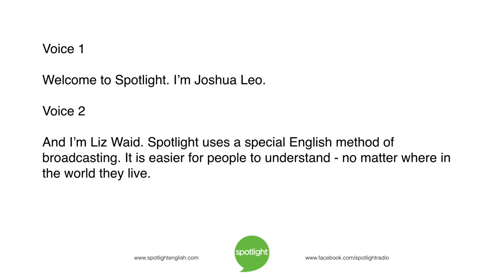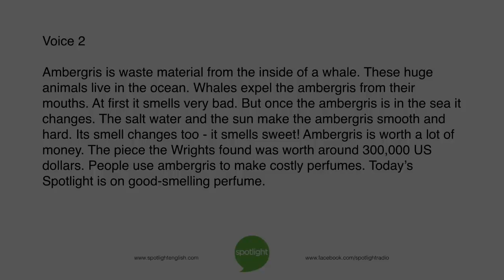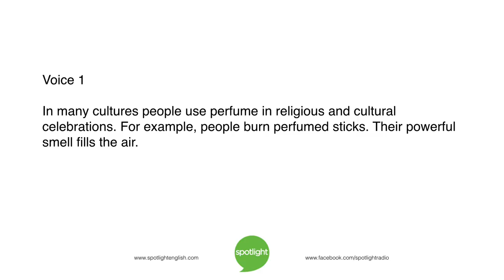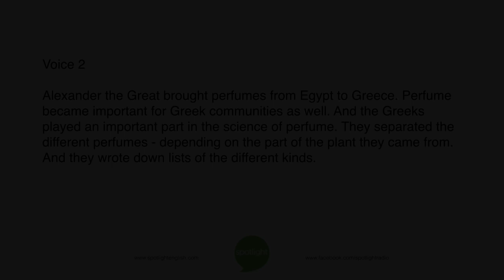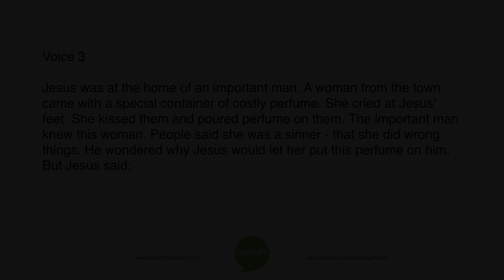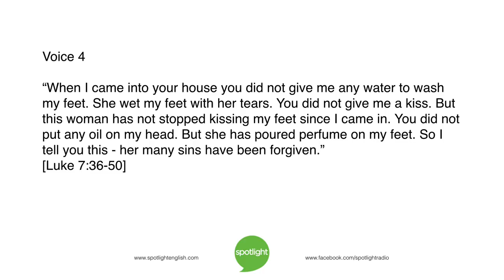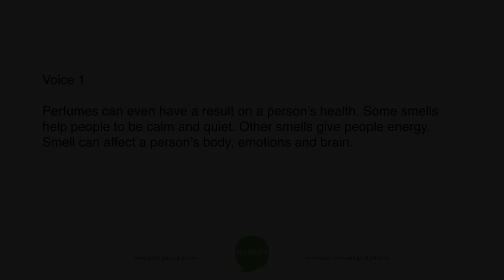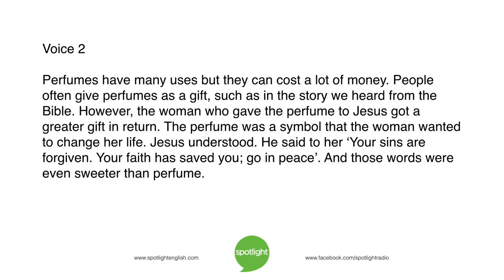Perfume: Making a Good Smell | practice English with Spotlight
Joshua Leo and Liz Waid look at perfume. They look at the history of these wonderful smelling substances, and a story about their importance.

*This script incorrectly labels Dr. Avicenna as an Arabian doctor. Dr. Avicenna was Persian, not Arab. We apologize for this mistake.